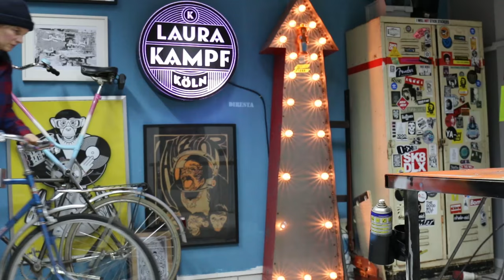Laura´s Bikeframe Cupholder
This week i made a Cupholder for my Bike.
It´s a quick build and I love the Idea to integrate it into the frame.
And I can already tell you it´s an Eyecatcher when riding it around town :)

...and YES, i have a Typo in the Video. it is obviously 80 mm, not 80 cm

There is another Bikeproject comming up next week.
You will see a shot of the whole Bike then.

Please let me know how you like these Bike Projects! I really enjoy them :)

Also DON`T build it if you are not confident with your welding skills!
This can be dangerous if not done the right way!